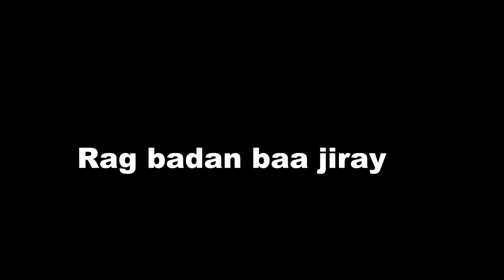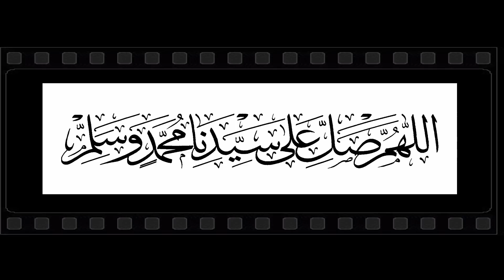Guduudo Carwo oo kawaramaysa Dharaartii Xoriyadda 26 june 1960-kii